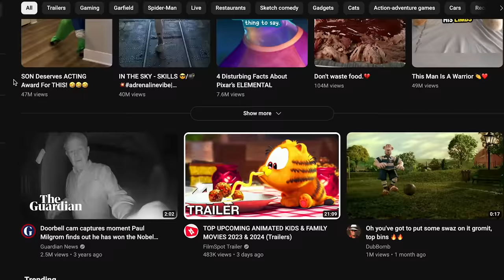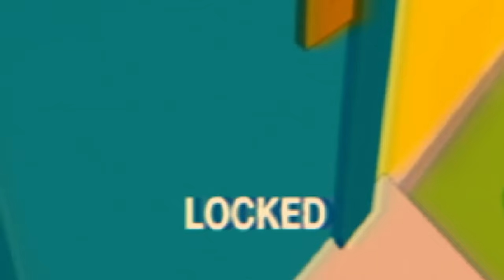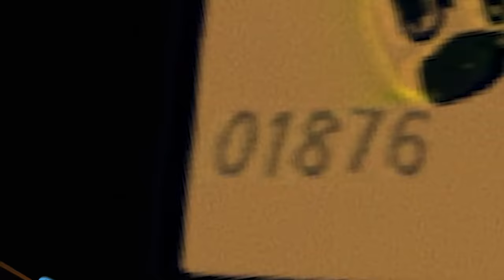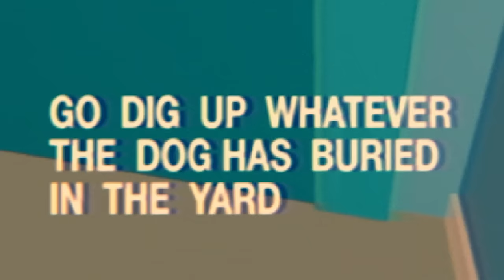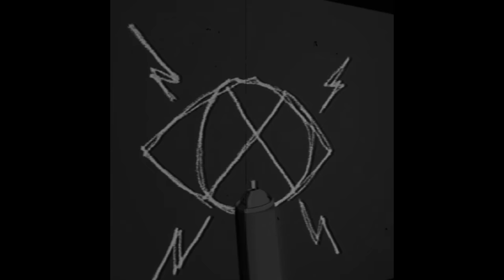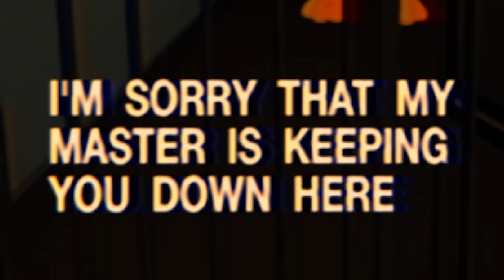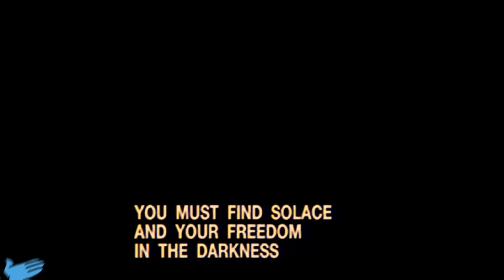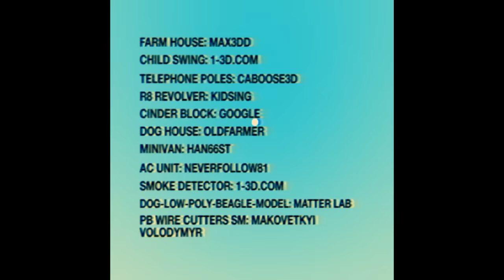I Sold My Soul To Garfield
garfield has that dog in him
Friends: @FatMemeGod

this video made me question my feelings towards garfield